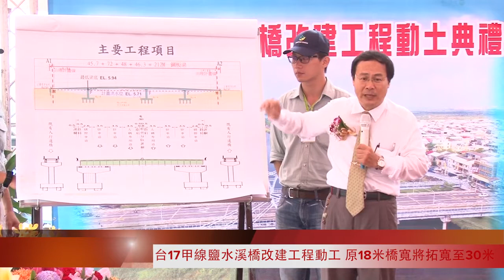台17甲線鹽水溪橋改建工程動工 原18米橋寬將拓寬至30米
配合鹽水溪河川治理規劃需求，拓寬並解決老舊橋梁問題，舉行台17甲線鹽水溪橋改建工程動工典禮，由市長賴清德擔任主祭官。本次改建，鹽水溪橋原有橋梁將拆除改建成長212公尺，橋面寬由原18公尺拓寬到30公尺，預定108年2月完工。賴市長祝福工程興建平安順利，未來可造福地方，也造福所有用路人。